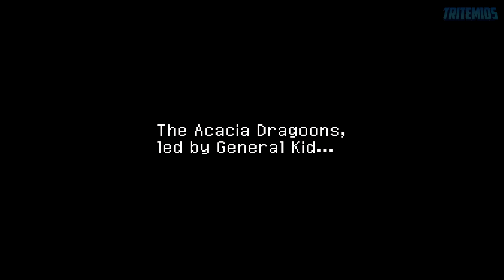Chrono Cross #67 - Time Devourer Boss Battle & 3rd ENDING "General Kid" [Continue+]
To get this ending, you need to defeat the Time Devourer before visiting Viper Manor. Serge meets Leena on the deck, where some kids join them, playfully talking about being in love. Kid then shows up, says goodbye to Serge, and leaves. She heads to Viper Manor, confronts Lynx, and after a brief conversation, defeats him. Kid then takes over as the new general and begins conquering many lands.

"Our planet's dream is not over yet..."

00:00:00 - Continue+
00:00:41 - Another World Map
00:01:40 - [AW] Opassa Beach
00:02:02 - FINAL Boss Battle: TimeDevourer
00:23:37 - ENDING "General Kid"

Chrono Cross (クロノ・クロス) is a 1999 RPG developed and published by Square (now © Square Enix) for the PlayStation. You control Serge, navigating the game world on foot and by boat. The overworld map shows the landscape from an overhead view, while locations like cities and forests are shown with more detailed maps where players can talk to locals, find items, solve puzzles, and encounter enemies. Like Chrono Trigger, there are no random encounters; enemies are visible on the field maps or ambush the party. With over 40 party members, the game weaves a complex story involving different people and dimensions. Join Serge and his companions in a timeless adventure and prepare for an epic battle that transcends space and time.

The story of Chrono Cross follows a teenage boy named Serge and explores the theme of parallel worlds. Serge discovers an alternate reality where he died as a child and sets out to find the truth behind the divergence of these two worlds. He is joined by the flashy thief Kid and forty-three other characters who help him in his journey across the tropical archipelago of El Nido. His main arch enemy is Lynx, a shadowy antagonist trying to capture him. The game was primarily designed by Masato Kato, who also worked on Xenogears. Other key team members included designers from Chrono Trigger, such as art director Yasuyuki Honne and composer Yasunori Mitsuda, with Nobuteru Yūki designing the characters.